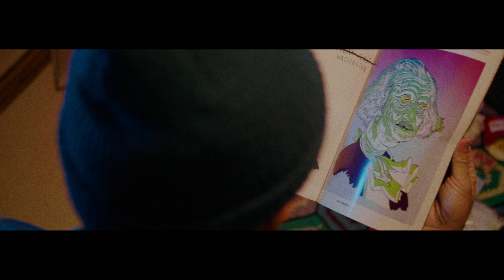LAST YOUTH CASUALLY "ABSOLUTE EDUCATION'S HOLES" MV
2019年1月9日
発売、全バンドショートチューン！
V.A『SAME OLD SHORT TUNES vol.2』収録曲！